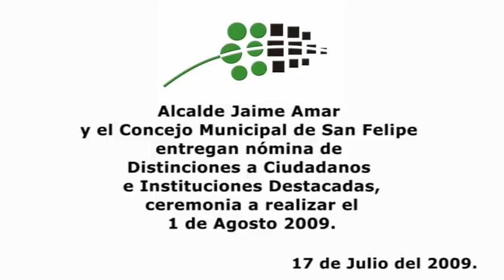Nómina de Distinciones - San Felipe 2009 - CHILE